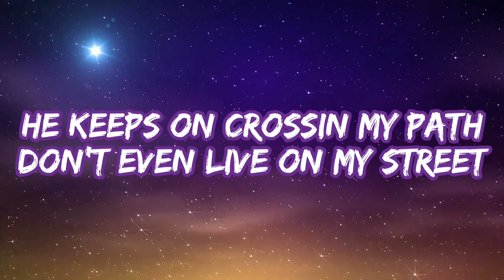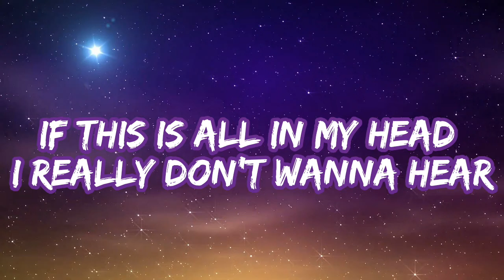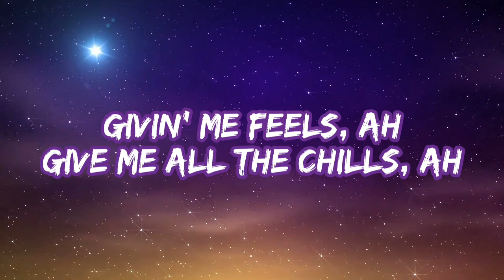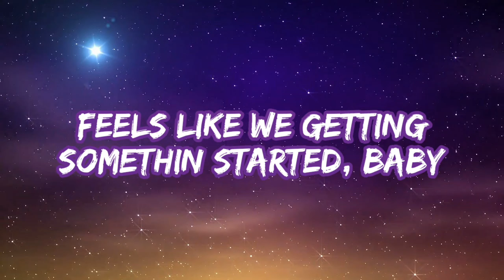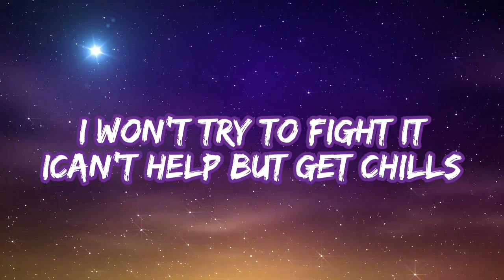chills - june (lyrics)